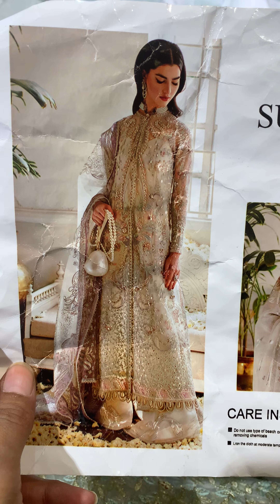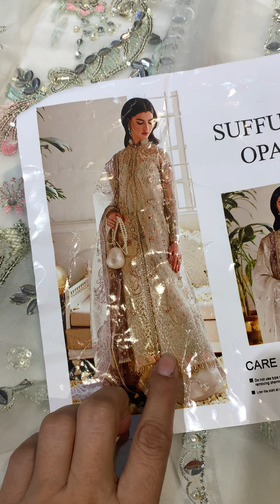Suffuse in whole sale 😍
Super duper eid code of suffuse  beautiful just in 9500 restock 😍😍😍 for order whats app plz 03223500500
Luxury lawn # maria# b#beautiful lawn collection # luxury only on sasta bazar by nabeel adnan chiffone ### eid